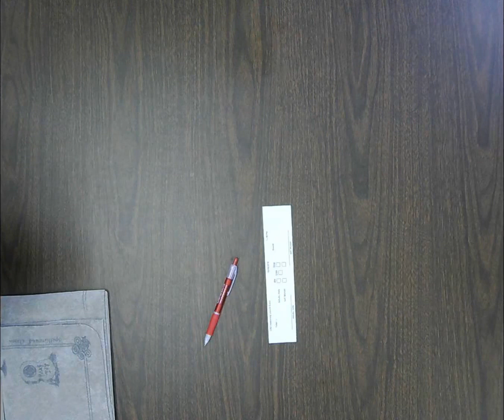DBZ Awakening Launch Event 10/29/16 Round 4 Table 1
DBZ Awakening Launch Event
10/29/16
Round 4